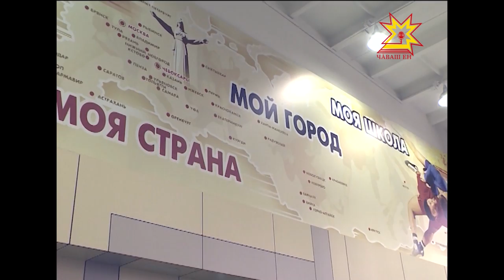Наша Республика. Главная тема Выпуск 21 04 2015